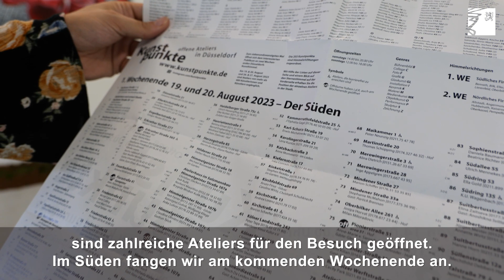Kunstpunkte 2023: Künstlerinnen und Künstler öffnen ihre Ateliers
Offene Ateliers: Bei den Kunstpunkten 2023 an beiden kommenden Wochenenden empfangen rund 400 Künstlerinnen und Künstler wieder Besucherinnen und Besucher in ihren Ateliers. Diese können die Arbeiten einfach betrachten, bei der Entstehung von Kunstwerken dabei sein oder diese auch erwerben.

Die Ateliers sind am 19. und 20. August im südlichen Düsseldorf geöffnet, am 26. und 27. August dann im nördlichen Düsseldorf.